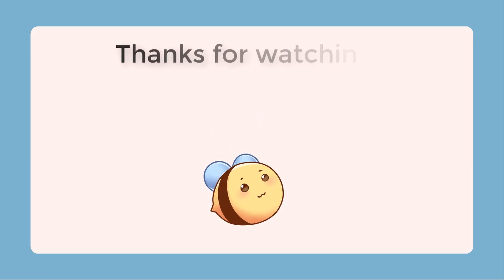Ghost Song (Part 4)